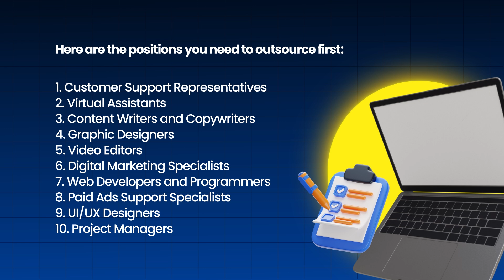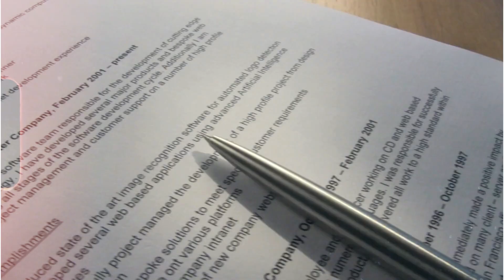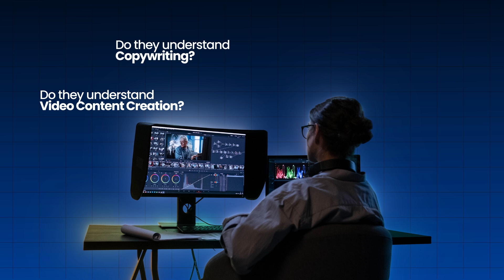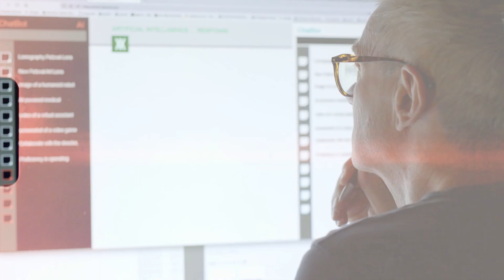Hiring Is About To Change… Here’s Everything You Need To Know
How we can help find the top 1% remote talent for your marketing team

As a business owner, especially in the US, you're probably feeling the impact of the current economic slowdown. With widespread hiring freezes and growing uncertainty, navigating the job market has never been tougher.